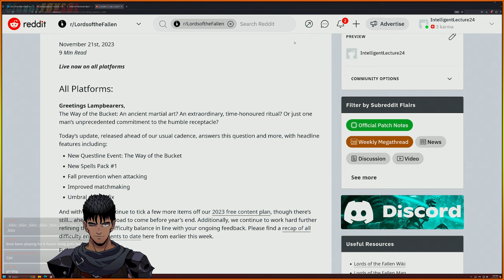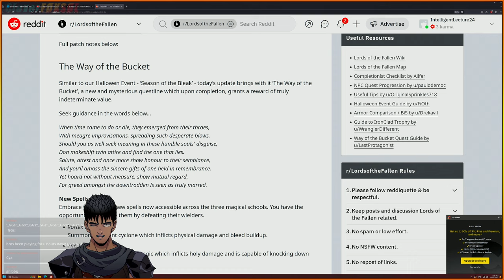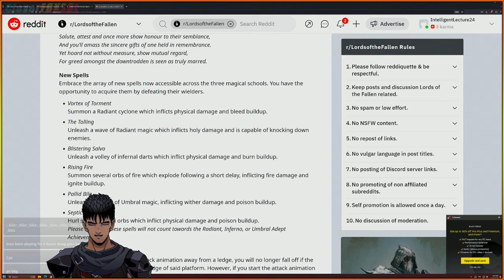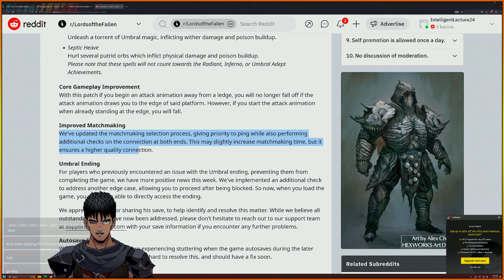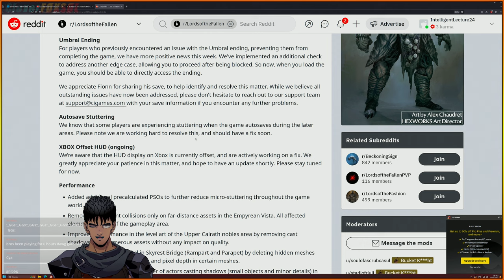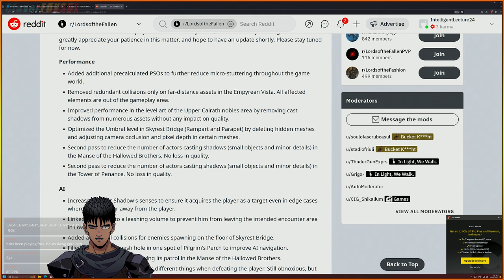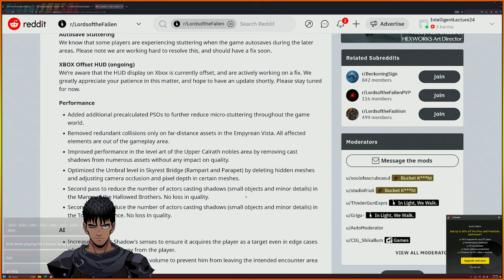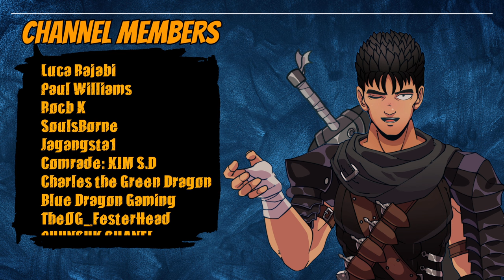Patch Update v.1.1.348 Overview Review | Lords of the Fallen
🎮 Current Stream Game: Lords of The Fallen (2023)

When is the weekly updates just going to stop?

Stream Rules:
✨ Attention all warriors: kindness is the armor we wear here. Let's keep it classy, respectful, and supportive for everyone venturing into this realm! ✨

🌟Channel Members🌟

Member
yagrz
Jason Licinsky
Chad Thacker
MrRabbit
Jeff England
EdwardWakeNBake
Hivy Chriss
Raven
Midlander
AMGxBlueGod
JoÃ£o Francisco
Marcel Doering
D2 PR3MI3R
Paul Askham
Jose Marquez
Old Man Lexington
WhiteTigerOG
kindred Logisticsllc
Diego Gemoli
Marco Fiedler
Posch Andreas
Shinen
Illusionatti
Fy 4b
AsaTheEvilOne
trayball
jamesnolen187
Sir Skelt
Jason Davis
Matthew Pathius
Finnï¼‡sHorrorhell
Kenster
Kyle Schar
Hoody
Dex
Rob K
jagangsta1
SoulsBorne
Comrade: Kim S.D.
TheOG_FesterHead
Paul Williams
BlueDragonGaming
Charles The Green Dragon
PHUNSUK CHANEL
Saoud
Voiy
Ember Fox
Calvin Young
ZGundam2013
ImMaverick_77
Gh0stSmile